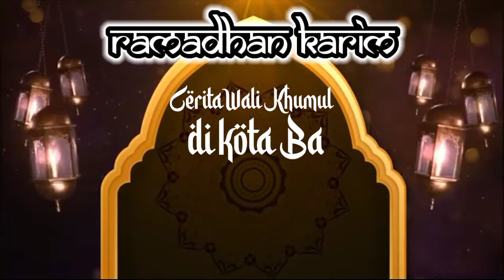eps6 Cerita Wali khumul Kota Bangil || Ust Muhammad bin Umar Ba'abdullah (orang Sholeh)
Dahulu di kota Bangil ada beberapa Ulama' yg saling berlomba lomba dalam melaksanakan kebaikan, salah  satunya adalah Ust Muhammad Ba'abdullah.

Beliau adalah seorang ahli elektronika yg sholeh dan alim serta dermawan.
Dalam kehidupannya ust Muhammad banyak memberikan manfaat kepada orang lain, di antaranya beliau mempelopori membangun rumah para tuna wisma di kidul pasar yg kini menjadi puskesmas Bangil, kemudian rumah tuna wisma tsb di pindahkan ke desa sidowayah Bangil.
Mereka para tuna wisma dulunya tidur di emperan kantor pos dan di sekitar alun alun, sedangkan kehidupan mereka sehari hari selalu meminta minta di kota Bangil, kini mereka sudah memiliki rumah tempat tinggal hingga kpd anak cucu di desa sidowayah Bangil, hal itu berkat kedermawanan ust Muhammad Ba'abdullah.

Selain dari pada itu pula, ust Muhammad perna membangun Masjid Manarul Islam dan beberapa musholah, di antaranya Mushollah di desa kersikan Bangil, bahkan beliau membantu seperangkap pengeras suara dari jerman buat Masjid Agung Bangil.

Dan sampai sekarang beliau dan keluarganya memberi makan kepada orang  yang berbuka puasa di berikan lewat masjid agung Bangil.

Pada tahun 1980 beliau pernah memberangkatkan kaum muslimin bangil ke Arab Saudi untuk bekerja tanpa di pungut biaya sepeserpun harapannya orang yang bekerja tersebut perekonomian meningkat dan bisa beribadah haji, kemudian sepulang dari Arab Saudi bisa membantu keluarganya yang di tanah air.

Alkisah suatu ketika ust Muhammad bersama keluarga mempelopori membangun rumah janda sebanyak 8 rumah sehingga di beri nama gendung 8 yang ber alamat di kersikan gang 4 kemudian pembangunan berikutnya di desa kemaden kersikan Bangil

Demikian cerita singkat kedemawanan ust Muhammad kepada umat muslimin bangil mudah mudahan penerus bisa mengikuti kedemawanan tersebut sehingga Bangil menjadi kota yang maslahah

Ikuti terus cerita wali khumul kota Bangil dengan cara mensubscribe like koment dan share video ini